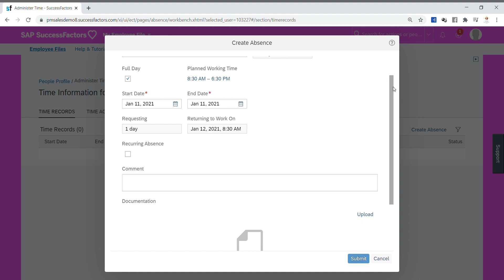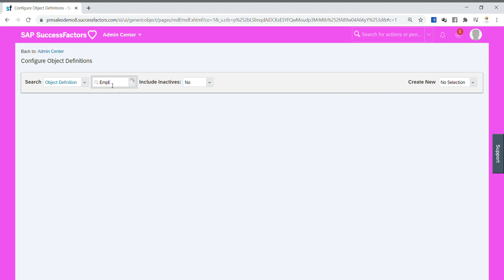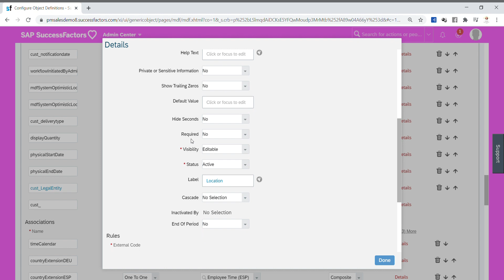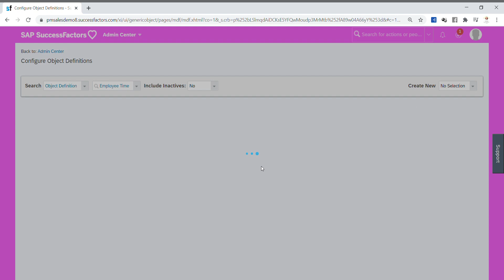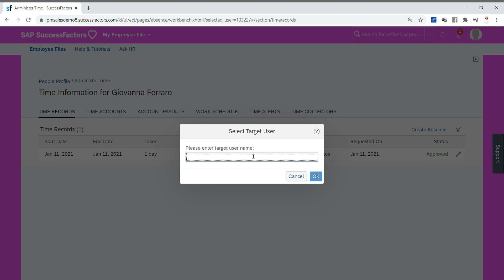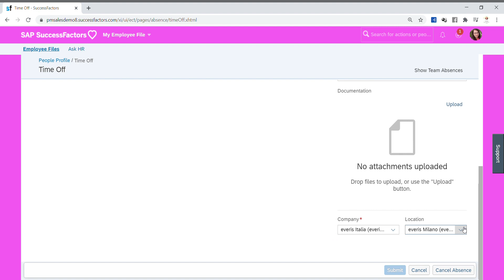SuccessFactors_Tutorial_11_Adding_standard_fields_Employee_Time_background_element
Adding a 'Foundation object' and a 'Generic objec't in a Standard Background element

1.  Modify "Employee Time" standard object using: Configuration object definition
2.  Create two new fields: "Legal Entity" and "Location" in the Employee Time object
3.  Enable two new fields in the background element and put: "Legal Entity" as Mandatory field

Sap HCM - SuccessFactors configuration, Employee Central.